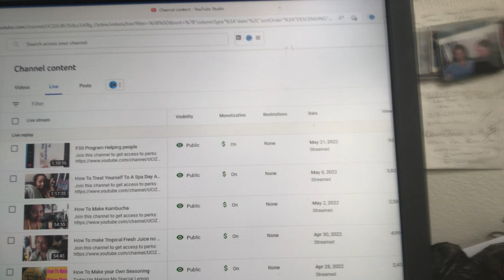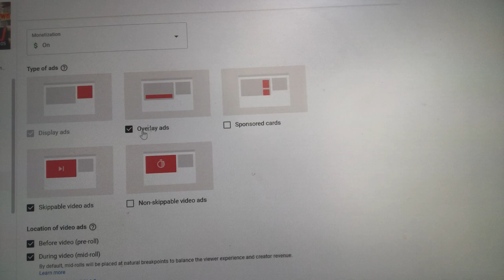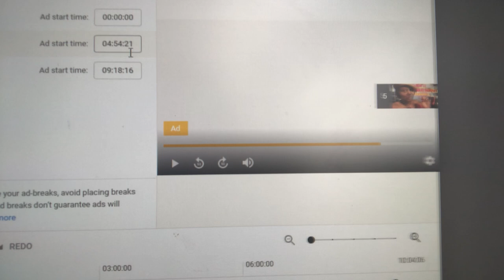How To Watch Commercials, To Help Content Creators Grow their Channel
Watching Commercials Help Grow our Channel